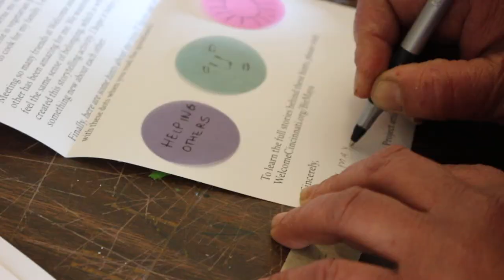DAAPworks Critique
Amy Marks presents her senior project at DAAPworks. April 24th, 2018.